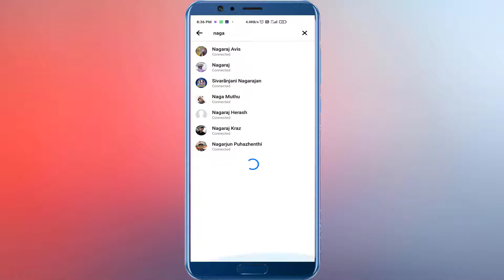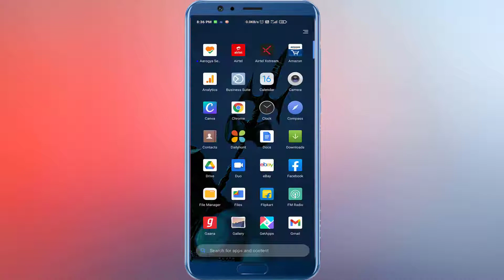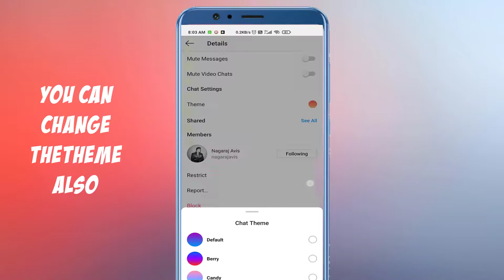😎MESSENGER + INSTAGRAM 🔥Big Update of the Year | Tamil | Avis Tech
Hi! I’m Manikandan. On my channel, you will find All Tech Videos. I love Science and Tech and sharing my experiences with you.
In this video, we talked about the new cross messaging update of Facebook and Instagram.

New Tech Videos on three days of Every Week